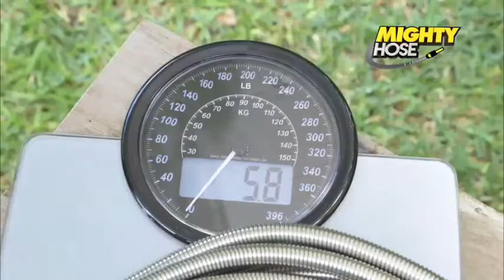FRANK GEORGE UPDATED COMM REEL 2022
Demo Reel frank george